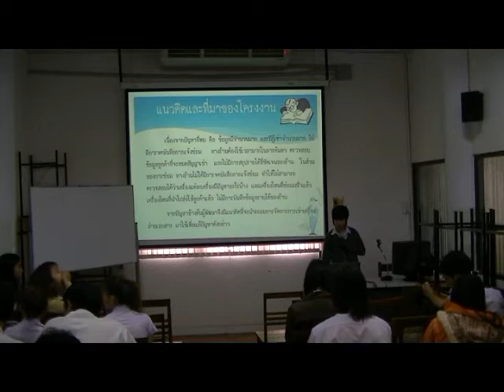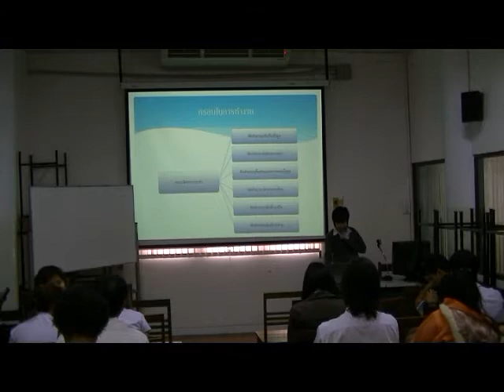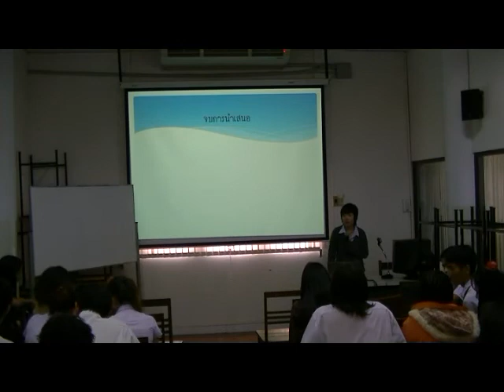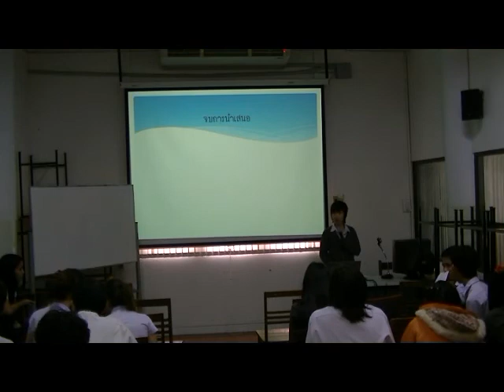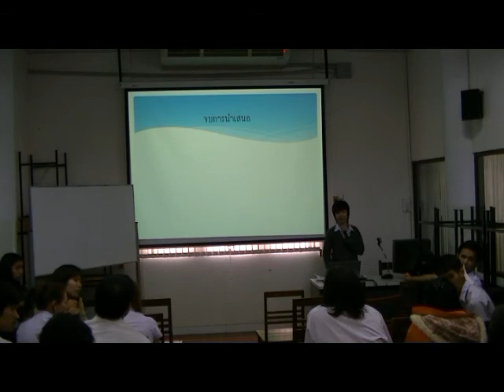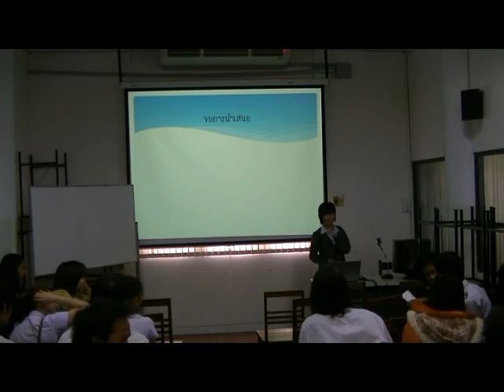Present Concept Idea #1 - 02/04/2555 - 5202240206